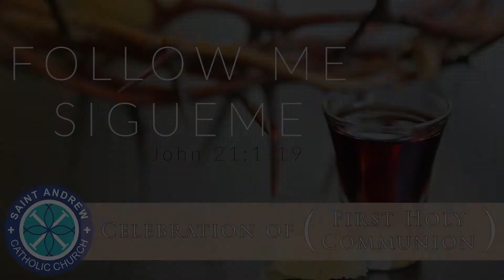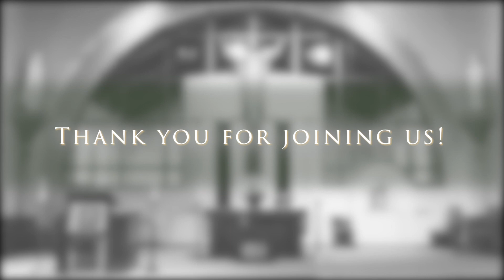St. Andrew Catholic Church - Roswell, GA - July 25th - Celebration of First Holy Communion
All music used in this Songsheet and on St. Andrew Catholic Church
parish website reproduced with permission from the publishers.

Download our Parish App
    For iPhones:  Text the word ParishApp1 to 555888
    For Androids: Text the word ParishApp2 to 555888